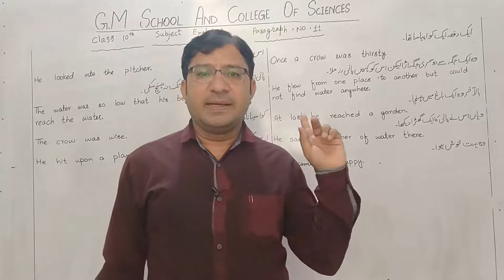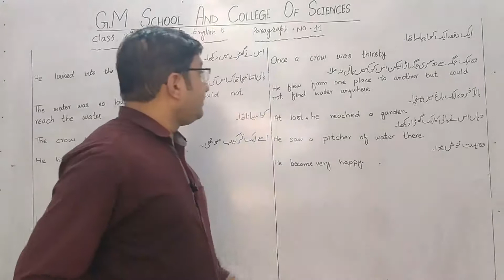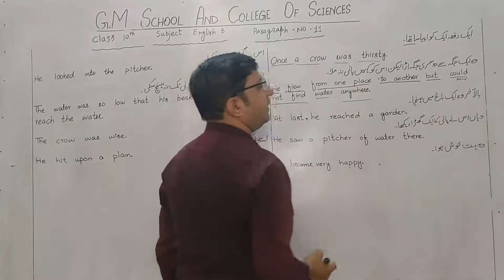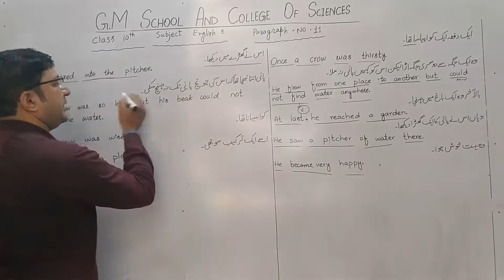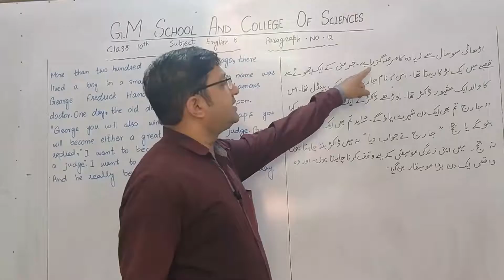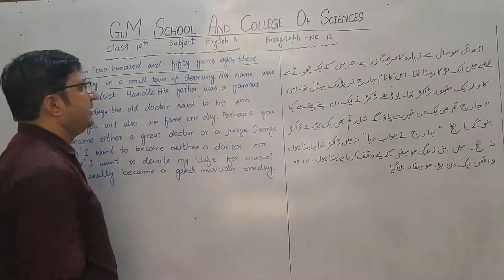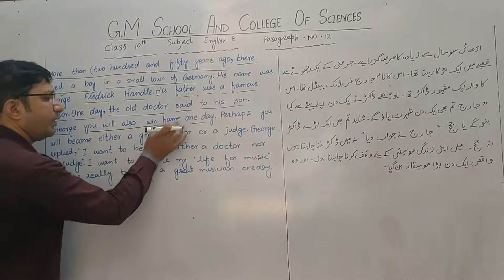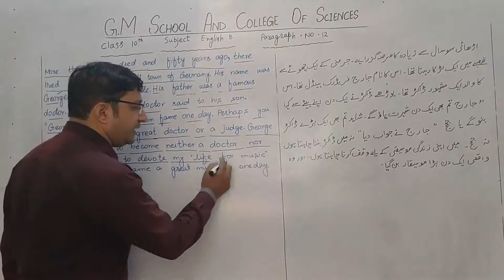10th English Lecture # 18 By Sir Nazim Shahzad